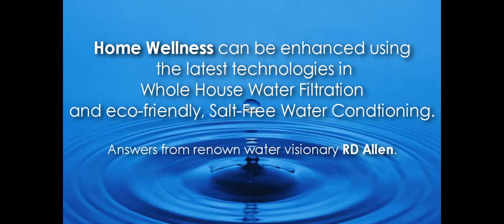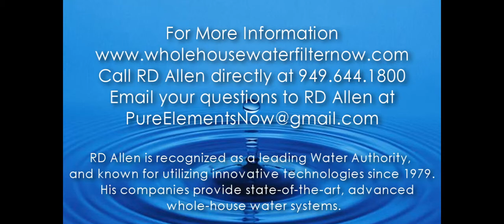Why does a whole house water filter need a drain?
RD Allen answers this question in this short interview.  Watch the other videos in this series to quickly learn
the answers to the most common questions asked about whole house water filters, POU water filters, water softeners and water conditioning.